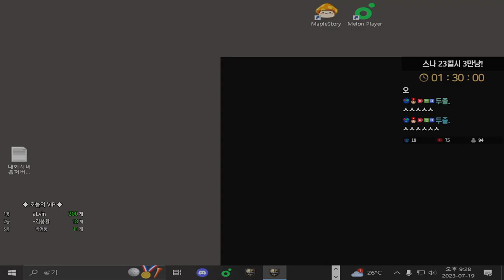다수를 상대하는 스나의 자세 [스페셜포스]